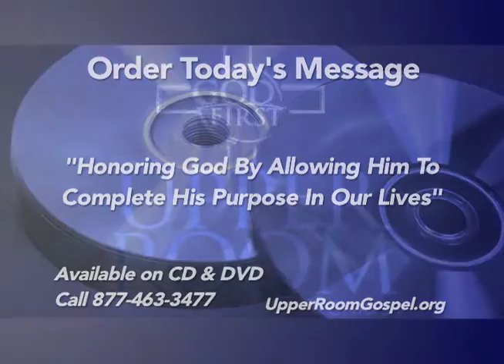God First TV - Honoring God By Allowing Him to Complete His Purpose in Our Lives